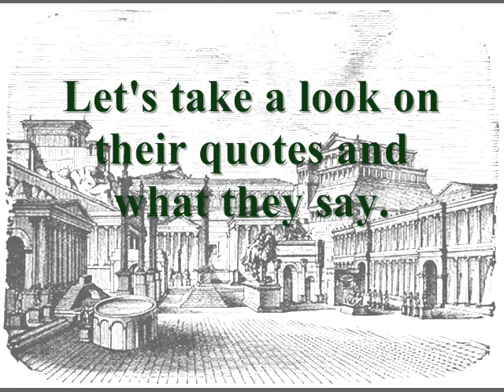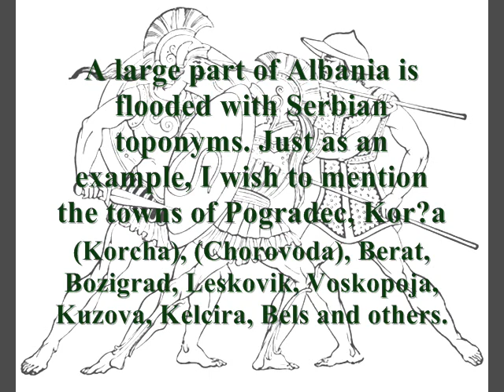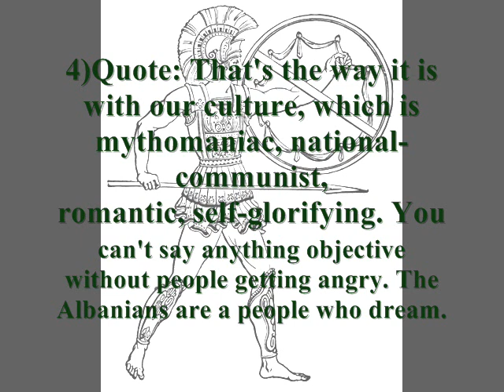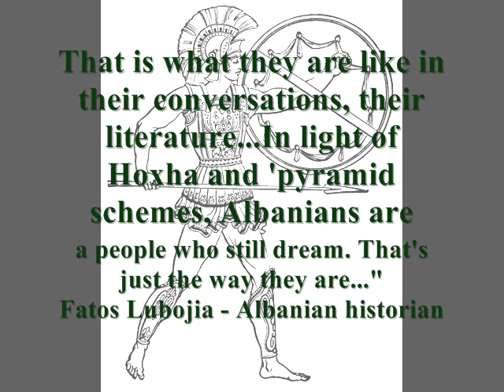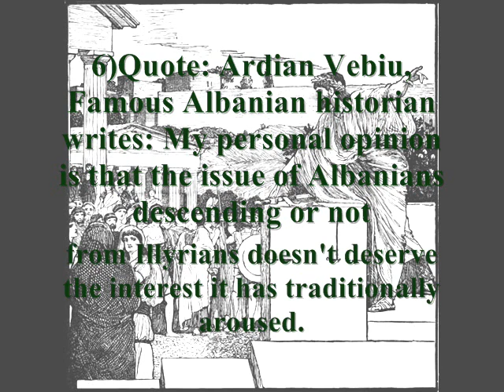Modern Albanian Historians prove that Albanians are not Illyrians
Modern Albanian Historians, do not accept the Albanians as Illyrians.
When they came to Balkan Peninsula.
Have a look on their quotes and see what they say.

I shall dedicate this video to Mr.Albania455 and all the other Albanians, who honored me with their clueless video and desperately need a response to put them in the right path.

Albanian historians such as Dr. Kaplan Resuli, Dr. Adrian Qosi, Fatos Lubonja, Prof. Adrian Vebiu, and others.

1st Quote:
"(Dr Kaplan Resuli-Albanologist, academic and Albanian historian):

When the Albanians arrive on the Balkan and today's Albania, there is nothing else they can do except to take those toponyms. A large part of Albania is flooded with Serbian toponyms. Just as an example, I wish to mention the towns of Pogradec, Kor?a (Korcha), (Chorovoda), Berat, Bozigrad, Leskovik, Voskopoja, Kuzova, Kelcira, Bels and others.

More inside the video. And as always, thanks everyone for watching.

© Copyrighted by xIllyrianWarriorx's crew. ©